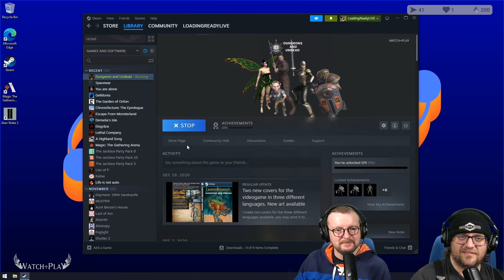Mind Blast - Dungeons and Undead || WATCH+PLAY Express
The forge needs time to accumulate heat again.